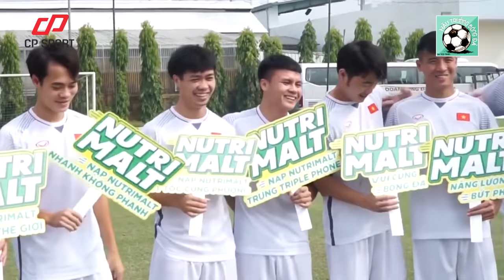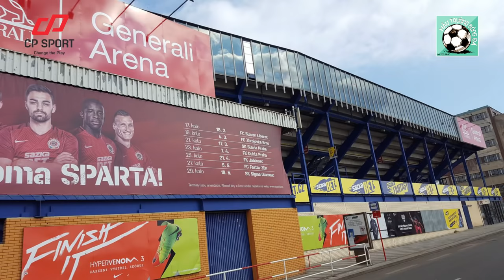Top 5 cầu thủ Việt Kiều hay nhất của bóng đá Việt Nam tại trời Âu | Hậu Trường Bóng Đá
Điểm mặt những cầu thủ Việt Kiều hiện đang thi đấu thành công ở đấu trường châu Âu.
CP Sport - Chuyên hàng thể thao cho dân chơi bóng đá phong trào
Địa chỉ store: 766A/30-32 Lạc Long Quân, phường 9, quận Tân Bình

✔Một sản phẩm của Ted Trần TV